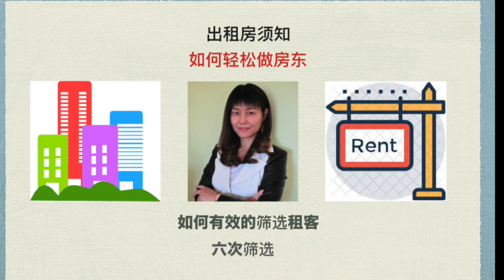如何有效地筛选租客 HOW TO SELECT TENANT; HOW TO SCREEN TENANT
你有出租房吗？你想知道我是如何管理自己的出租房的, 我是如何筛选租客的吗？

《如何有效地筛选租客》网课将在10月4日正式开始，课程网站如下：

9月份将举办三次出租房答疑会（三个星期六，9月12日、19日和26日），欢迎大家报名参加！报名请用微信或邮件联系。

10月4号前报名享受优惠价格，并赠送价值US$99的《租客入住后的管理》课程。限时优惠，报名从速！

以下是上过Lillian房东课程的学员反馈:

        非常喜欢你的课程。听下来感觉满满的干货，特别有用的我觉得是1）找到好租客的理念，很多和租客的麻烦事情就不会出现。这条说起来容易，但实际做起来真的很难，Lillian给我们树立了很好的榜样，也给出了可操作的方法，2）租客筛选中背景调查这一步很重要（以前一直以为做了信用调查就万事大吉，这次的课程让我认识到背景调查的重要性），3）Lillian在课上安排了很多实际案例的探讨，可以帮助我们更好地理解精髓，达到举一反三地效果，4）Lillian课后的作业和答疑，让我们有机会实际操练，及时解惑，收获很大。总的来讲，经过这个课程系统的学习，我对找租客和后续管理租客有了更大的信心；有了信心，加上正确的方法，相信后续和租客打交道会越来越顺利。
Kathy L. Irving, CA

        很幸运发现了Lillian老师的房东课程，非常系统地讲解了房客筛选的重要性，对筛选房客的每一步都有详细地分析，从细节上把握房客的适配度，说明找一个好房客多么重要。学了这个课程，对找房客就不害怕了，拉满了信心，一步一步照着Lillian老师的课程做就好啦。强烈推荐这门课程。
- Cece C. Seattle, WA

        我以前看过Lillian几乎所有的关于出租房的视频，以为自己是半个行家了，可这次上了Lillian的出租房课程，才发觉光有理论知识是不够的，尤其是一些细节上的事，必须得通过实例才能真正做到游刃有余，比如你对一个潜在的租客不满意的时候，怎么去委婉地拒绝他来看房，又比如当一个人来看房时，你怎样通过观察一些细微的动作判断它是不是一个好的租客。最重要的是，上了这个课，可以以避免很多不必要的麻烦，防患于未然，这些小的地方不注意，将来就有可能造成很大的损失，在这方面我是有深刻教训的。如果早点儿上了这个课，并且严格按课上讲的去执行，我就可以避免近万元的损失。比起这么大的损失，花一点儿钱上这个课真的是太值了，真的很受益，谢谢Lillian。
Grace L. Burnaby，BC

        三周的房东课程结束啦，作为一个新手，之前每每听说各种问题房客的行为总是觉得当一个房东太难了。这次很感谢Lillian的课程，系统的把‘’如何找到好租客‘’这个问题详尽的解答。分解到每一步的细节，并且加入了很多真实的案例。很开心参加了这次课程，相信一定会对以后的找租客以及租客管理有所帮助。
Rachel X. Nanaimo, BC

        我从2020年7月18日开始到8月1日为止，参加了Lillian的房东系列课程讲座。学到了很多实用内容，对管理好自己的出租物业非常有帮助。我是从2018年2月份就开始跟Lillian学习如何管理好自己的出租房，如何做一个好房东及如何管理好自己的房客，收获很大，也减少了很多不必要的麻烦和损失。Lillian的讲课非常清晰有条理，准备充分认真，课堂上与学员有很多互动及案例练习。Lillian很有经验，及时为学员提供最新相关信息。也希望能有更多的房东朋友从Lillian的房东课程讲座中学会如何管理好自己的物业。谢谢Lillian!
Jinjing G. Burnaby, BC

Lillian总结并运用的六次筛选如下：

        第一次筛选：登出租广告时（广告内容要起到筛选目的）
        第二次筛选：租客预约看房时（问有效的问题，适合的租客才安排看房）
        第三次筛选：租客看房时（观察细节，第一印象很重要）
        第四次筛选：看租房申请表时（注意和比较申请表的内容）
        第五次筛选：做背景调查时（做三个背景调查：房东，雇主和亲戚朋友）
        第六次筛选：查信用记录时（需要租客授权书）